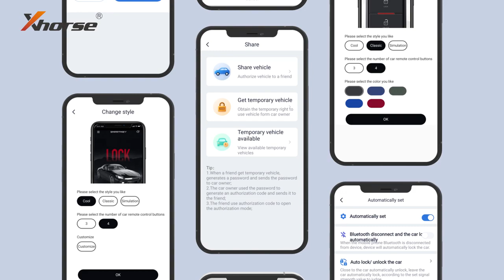Xhorse Smart Key Box APP Overview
SMART KEY BOX is a newly designed tool by Xhorse, aiming to help users achieve a non-remote driving experience. By installing the tool into your car, and work with smart key box app, your smartphone is able to work as an independent car key,inherits all of the functions of your original remote, including lock, unlock, panic and trunk.